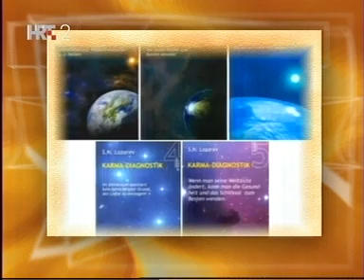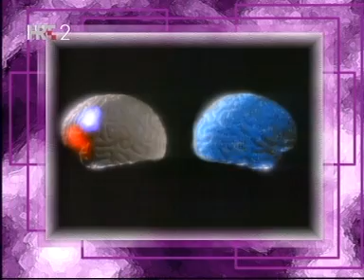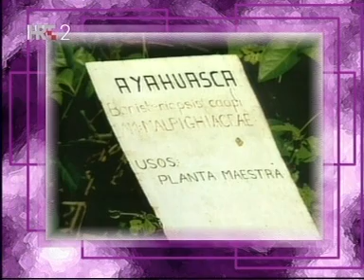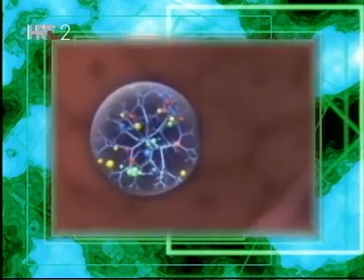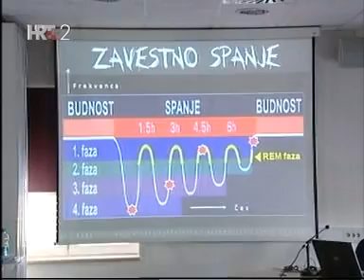Izmjenjeno stanje svijesti, 2 dio